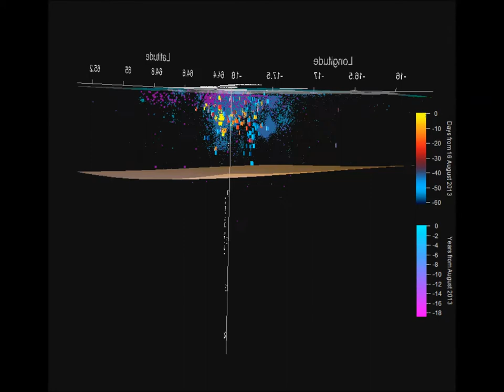Kverkfjöll (Vatnajökull, Iceland) seismicity 16.08.2013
Please visit volcanocafe.wordpress.com for discussion about this video.